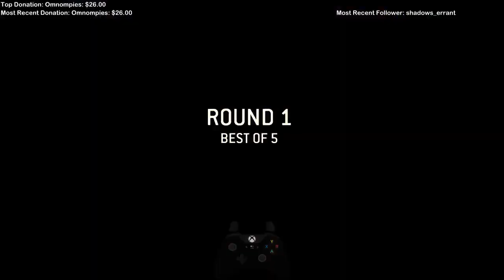Stream Highlights - Surprise Kensei! (Re-Upload, I'm stupid and deleted the other one...)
I'm stupid and mistakenly deleted the video... here's a re-upload (sorry for the lost comments guys, I hate myself for this...).